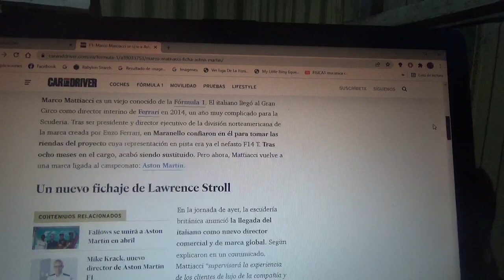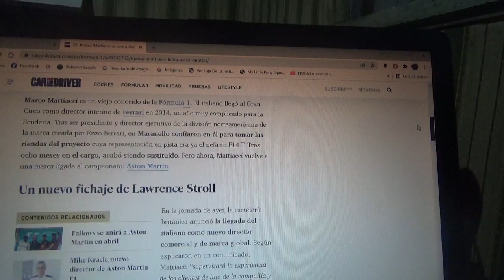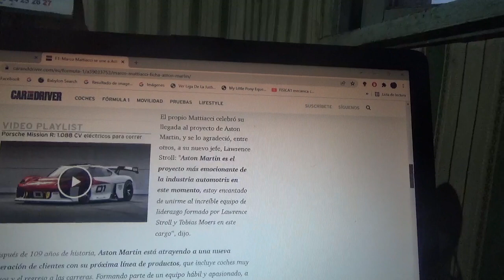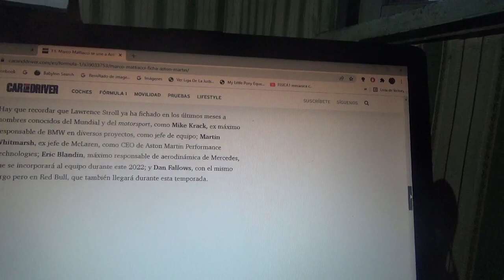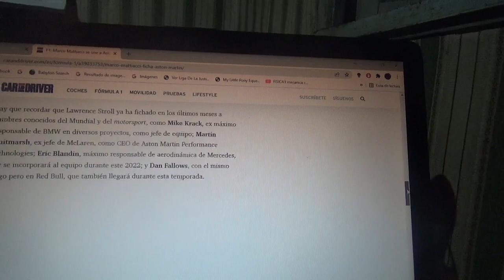Marco Mattiacci se une a Aston Martin Aramco Cognizant F1 Team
Anteriormente este gerente italiano estuvo vinculado a Scuderia Ferrari durante una parte de la Temporada 2014 y vuelve a la Fórmula 1 de la mano del equipo domiciliado en Silverstone